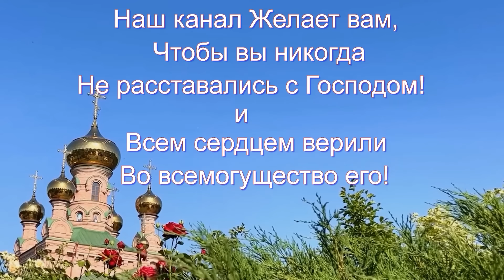ПОСЛУШАЙ 1 РАЗ ЦЕЛИТЕЛЬНИЦА ИСЦЕЛИТ! СЛУЧИТСЯ ЧУДО! Сильная молитва о здоровье Богородице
СКАЖИ 1 РАЗ! УВИДИШЬ ЧУДО СВОИМИ ГЛАЗАМИ! Редкая и сильная молитва Богородице Целительница. Она поставит на ноги любого, тяжело больного человека. Главное, с верой молится перед иконой Богородицы Целительница в течении 40 дней. Это касается очень тяжелых болезней души и тела. Эта икона Девы Марии нередко располагается при больничных храмах, так как позволяет тут же взывать к Божией милости.
Даже если доктора говорят вам о неизлечимости болезни, то обратитесь всем сердцем к Богородице Целительнице за помощью. Нередки случаи полного исцеления от различных безнадежных болезней.
Если вас настигла депрессия, и вы не видите выхода, обратитесь к иконе Богородицы Целительница. Она лечит не только тело, но и душу. В каждой семье должна быть Целительница. Так как молитва матери о ребенке очень сильная и обращена к Деве Марии, которая и сама была матерью.
Так же к Богородице Целительница обращаются женщины, которые хотят родить здорового ребенка. Во время всей беременности, особенно на поздних сроках нужно постоянно молиться Божией Матери. А еще лучше всегда иметь с собою небольшую икону Целительницы.
Так же Богородица поможет вам если возникли семейные и житейские трудности. Целительница исцелит все ваши раны.
Обязательно прослушайте эту молитву до конца!

🙏МОЛИТВА Пресвятой Богородице Целительница  :
О, Пресвятая Госпоже Царице Богородице, высшая всех небесных сил и святейшая всех святых! Припадаем и поклоняемся Тебе пред всечестным и цельбоносным образом Твоим, воспоминающе дивное явление Твое болящему клирику Викентию, и усердно молим Тя, всесильную рода нашего заступницу и помощницу: якоже древле подала исцеление тому клирику, тако и ныне исцели наша души и телеса, болезнующия ранами грехов и страстей многоразличных, избави нас от всяких напастей, бед, скорбей и вечнаго осуждения, сохрани от душепагубных учений и безверия, от льстивых и наглых нападений невидимых врагов, подаждь нам христианскую кончину, безболезненну, мирну, непостыдну, Святых Таин причастну и сподоби нас на нелицеприятнем судищи Христове стати одесную Всеправеднаго Судии и блаженный глас Его услышати: «Приидите, благословеннии Отца Моего, наследуйте уготованное вам Царствие от сложения мира». Аминь.